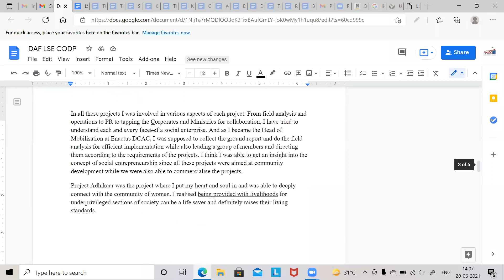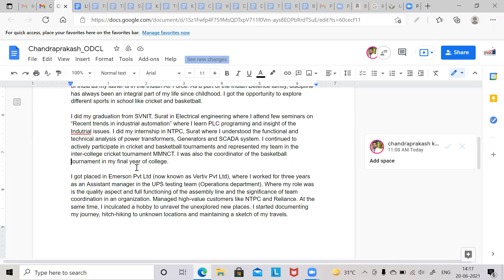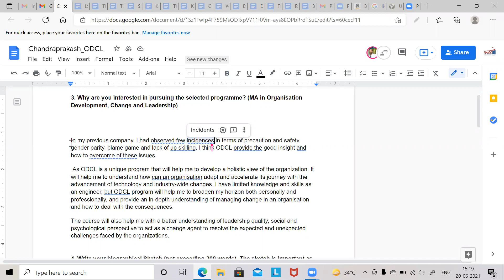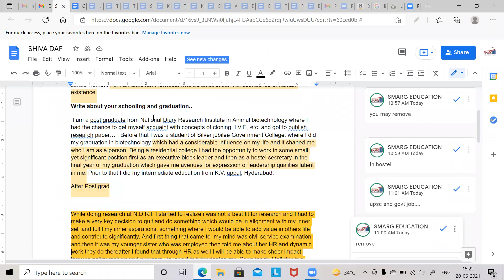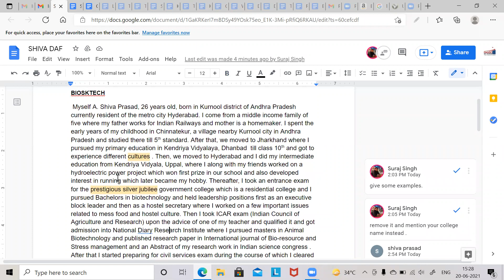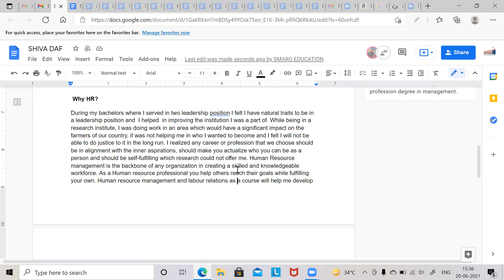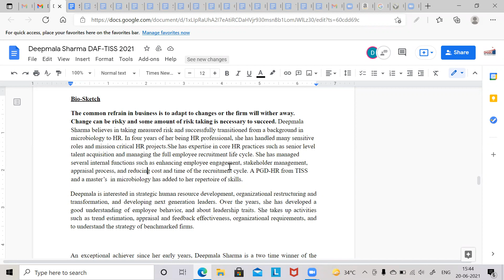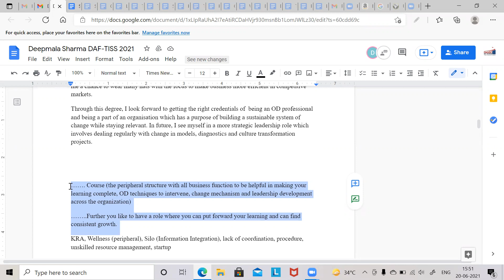Interview Preparation class for HRM and OD and DAF discussion (20-06-21)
Check this to know about Interview Preparation at SMARG
SMARG's Interview preparation Program for PG courses
Key features,
Course Description
Course Alignment
Extempore Preparation
Mock Interviews
Subjective writing
Case Studies
For Admission